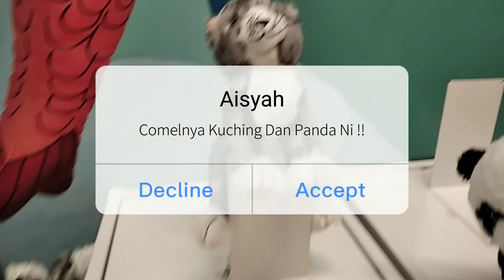ADA APA DI IKEA?!🤔🤔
Jom shopping dgn Aisyah di Ikea 🥰🥰